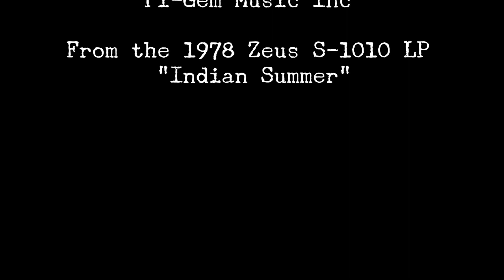Bruce Channel - Love Can't Live in Chains (From the Indian Summer LP)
Bruce Channel - Love Can't Live in Chains is From the RARE 1978 Indian Summer Zeus/Equity LP.  Written by Hal Bynum and Bud Reneau Pi-Gem Music.
We are only Archiving their music for future generations to appreciate the talent.
WE ONLY PLAY RECORDS WE HAVE IN OUR COLLECTION!